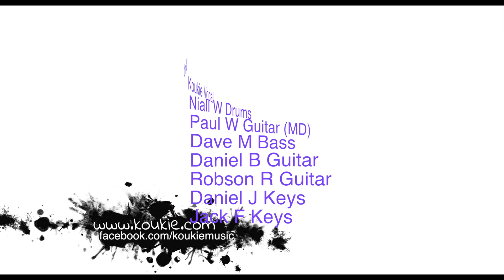Koukie - I Forgive You (Live Session at Porchlight Studios)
Koukie "Songs from an Empty Stage"
Right Recordings
2014

Credits:

Director/Producer/Editor/Camera/Audio: Niall Woods